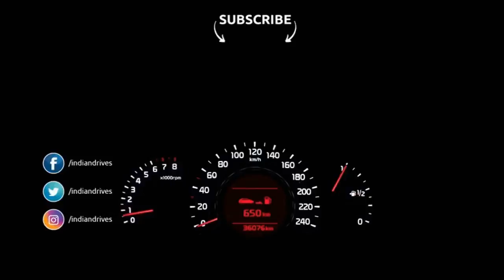Skoda To Launch New Car in 2020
As part of its expansion plans in the Indian automobile market, new Skoda head will emphasize on developing the MQB A0 platform for future cars and the first car to be based on this will be rolled out by 2020.

 As of now the Volkswagen T-Cross and the Skoda Vision X Concept are based on this platform and while the T-Cross has been confirmed for India, status of the Vision X is still unknown.

The new Skoda model which will be unveiled in 2020 is most likely to be a compact SUV which will take on the likes of Hyundai Creta. It could well be the Vision X or some new car which would borrow design cues from the Vision X.